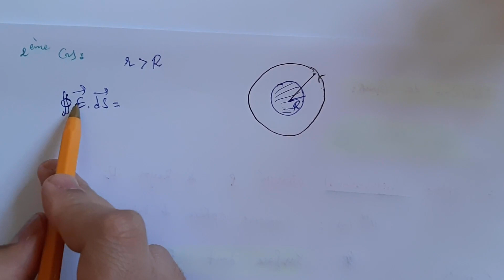électrostatique | Théorème de Gauss 2